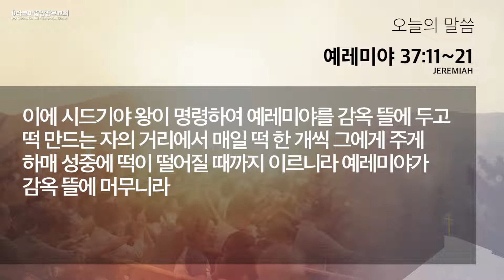[새벽예배] 2021.10.19(예레미야 37:11~21), 김용주목사